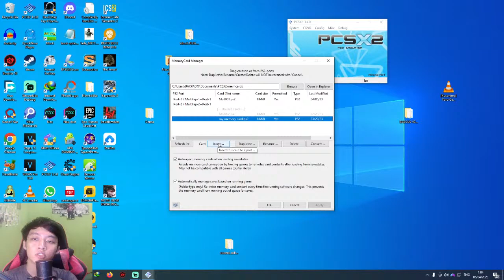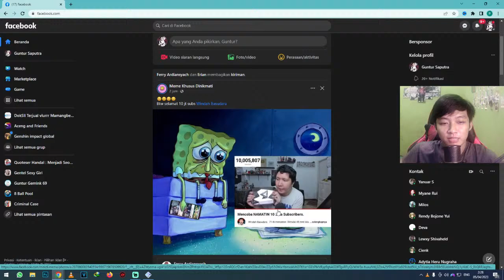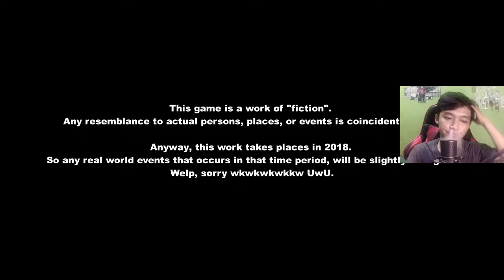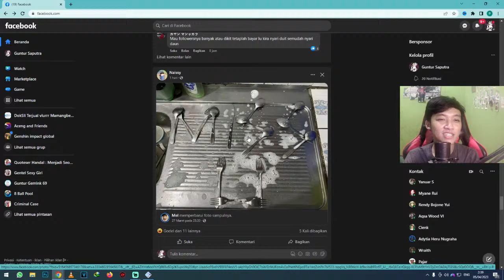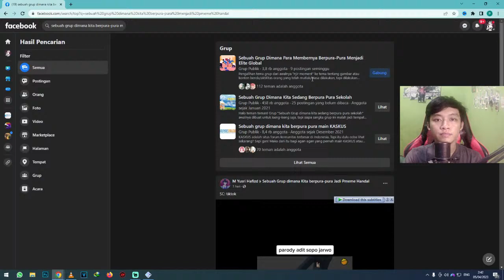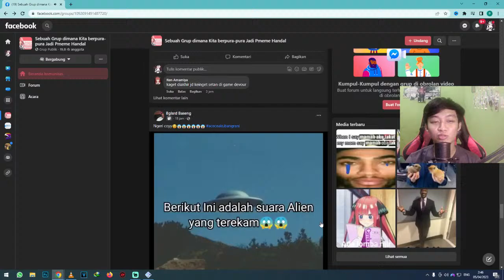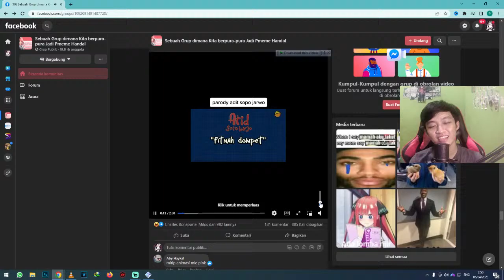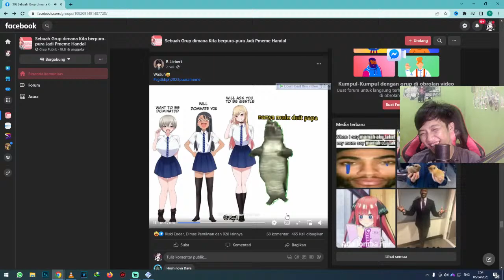Lets Go Tamat Downhill Domination - MARATON GAME SPESIAL PUASA #13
Top Up Di Doa Ibu Store